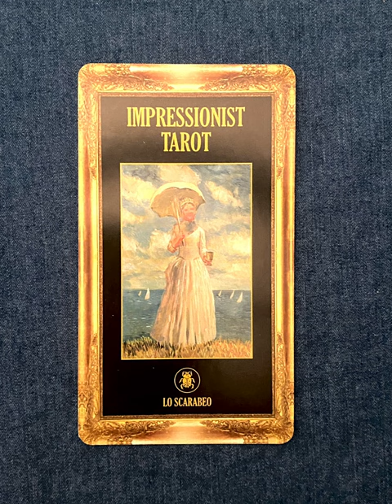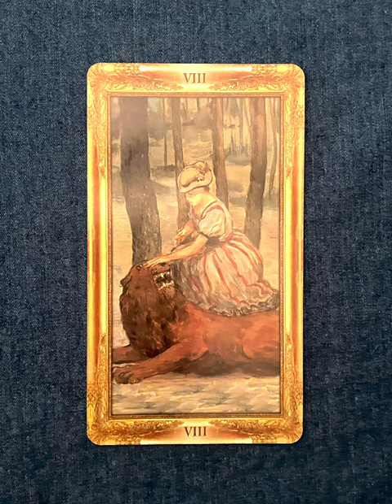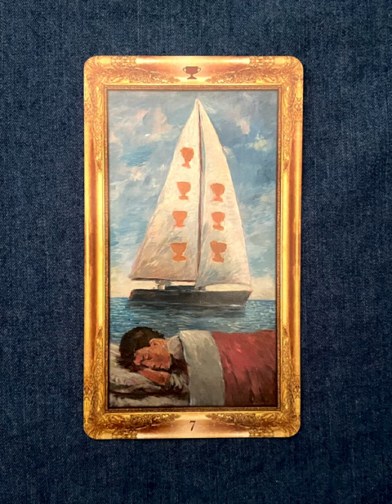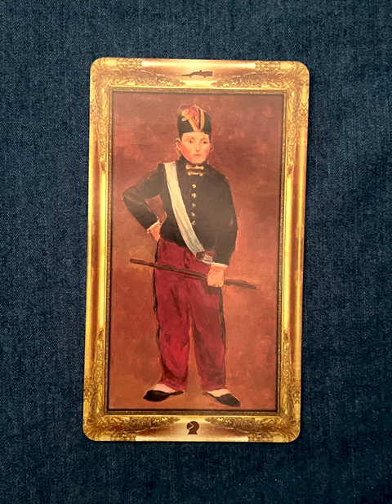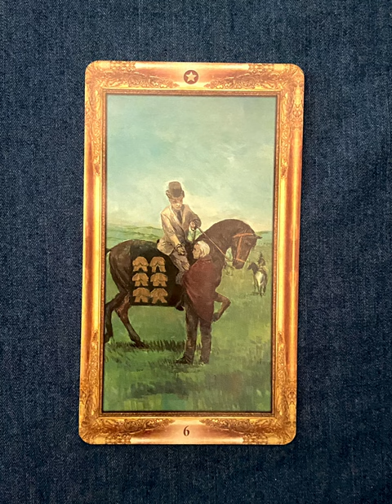Impressionist Tarot - a tarot deck flip thru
Impressionist Tarot by Corrine Kenner, artwork by Arturo Picca - a tarot deck flip thru
Impressionist Tarot flip through

Tarot Teasers

Inspired by one of the most important―and visually stunning―art movements of all time, this tarot kit provides utterly unique perspectives on all the most challenging questions of life. Take a journey through the genius of the world's artistic heritage, and feel the magic that exists within its exquisite beauty. Includes 78-card deck based on Rider-Waite, and 160-page full-color guidebook.

The companion booklets for most Lo Scarabeo decks are in five languages: English, Spanish, French, Italian, and German.